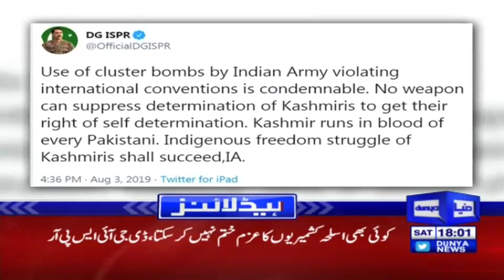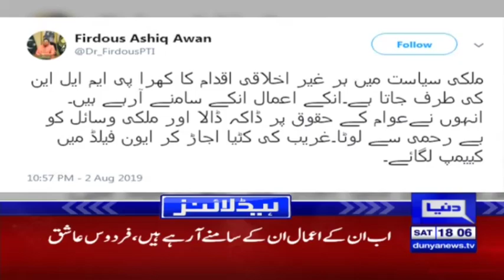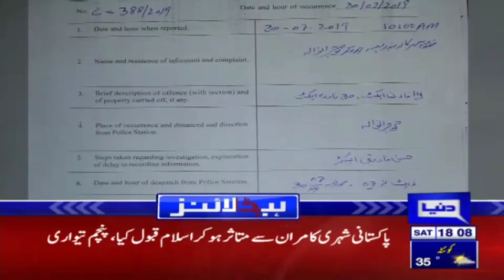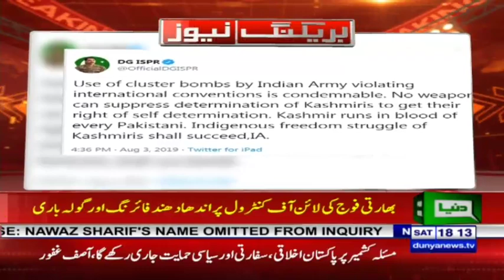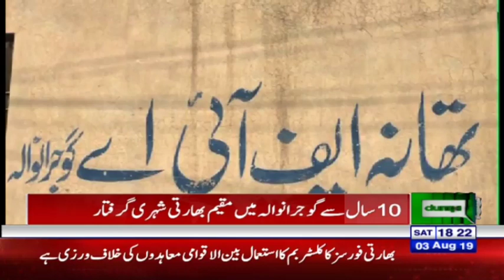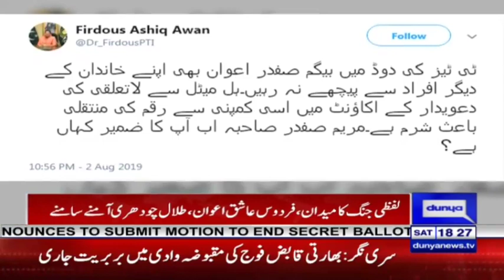PM Imran takes Big Action Against Najam Sethi | Headlines 6 PM | 3 August 2019 | Dunya News